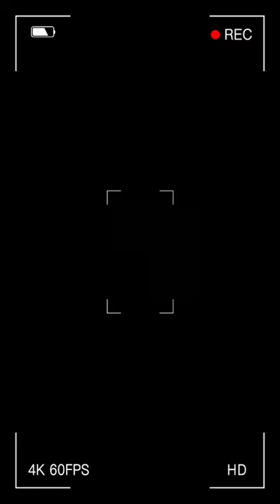South Indian Movies On Netflix 2023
1.Parugu
2.Mersal
3.Yevadu
4.Wild Dog
5.The Elephant whisper
6.Super Dulux